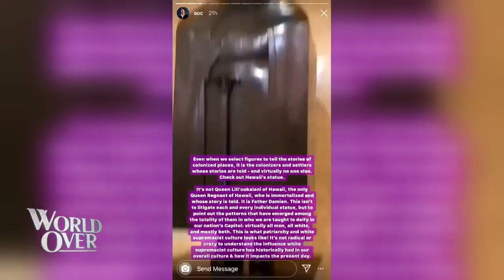World Over - 2020-08-13 - Mary FioRito with Raymond Arroyo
MARY FIORITO, attorney and Fellow at The Ethics & Public Policy Center discusses her recent column for The National Catholic Register, "No, AOC is Not the Future of the Catholic Church".